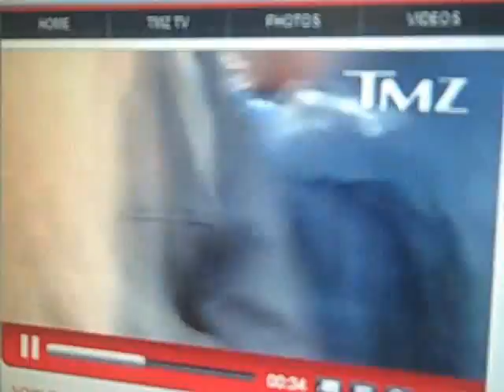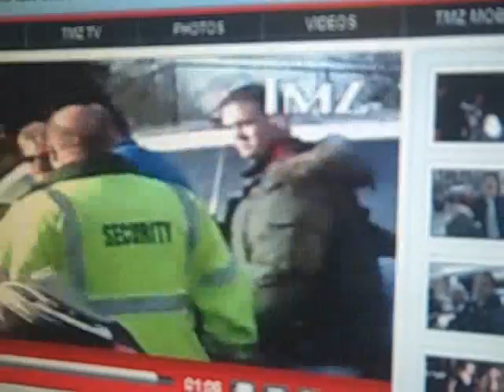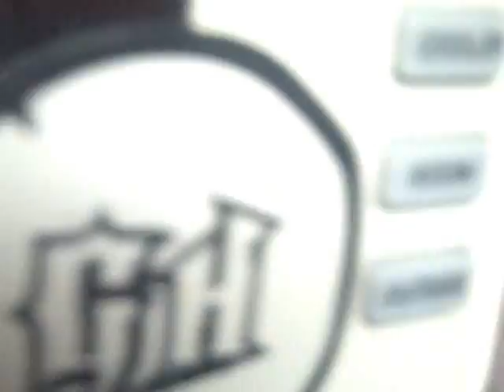The BJ Shea Video Blog 02/09/09 Day 689 "Spit & Tipsy"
Today's Video Blog is us watching what happened to Chris Jericho, and also we review Whitney Houston's appearance on the Grammys!